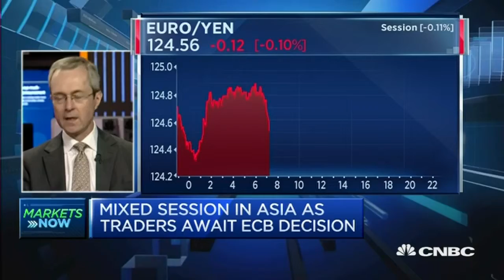What Will ECB's Draghi Do - 10 Mar 16 | Gazunda